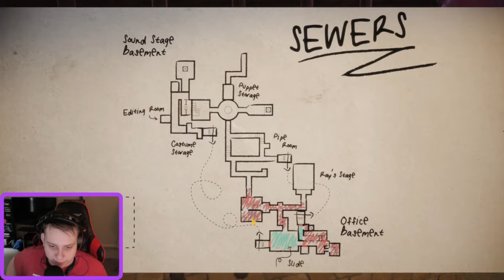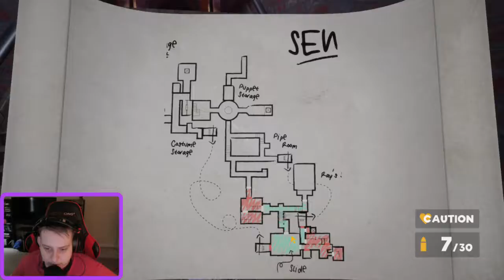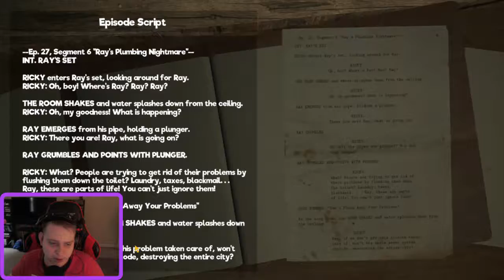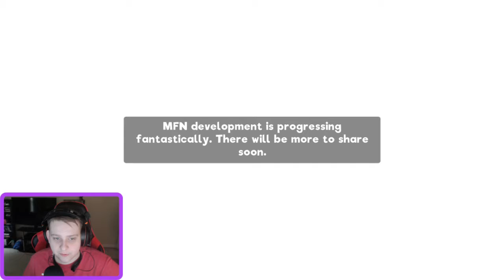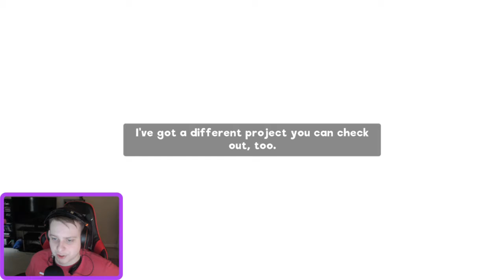Killer Puppets | My Friendly Neighborhood Demo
i'm back from my week long break and ready to get back to making videos.